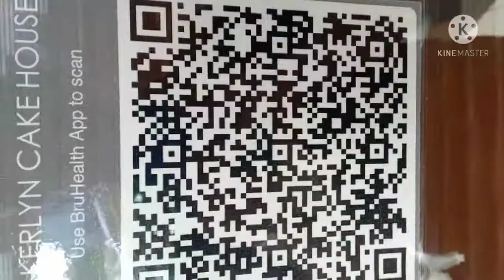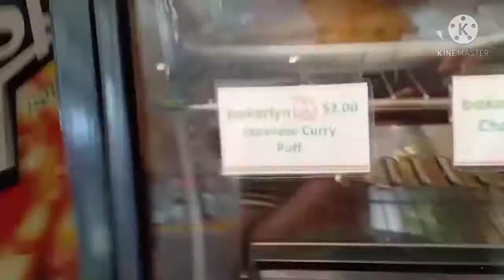ANTAYAN NG BUS SA BRUNEI [Buhay OFW in Brunei]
Welcome Po sa Channel ko

Buhay OFW in Brunei

Pinapakita ko po dito anung itsura ng Bakery nila dito Antayan ng Bus at pati Post ng Polis..

Patuloy lang po kayu mag Subscribe sa channel ko at sa mga hindi pa jan nakapag subscribe click muna ang Subscribe botton ..patuloy ko pong ipa kita sa inyo kung anung Style ng pamumuhay meron aku dito sa Bansang Brunei..sa pamamagitan ng aking mga vlogs

Hanggang dito nalang muna kitakita tayu ulit sa susunod na videos...

bye bye happy Always Keep Safe Always Thankful Po s Inyong Supoort